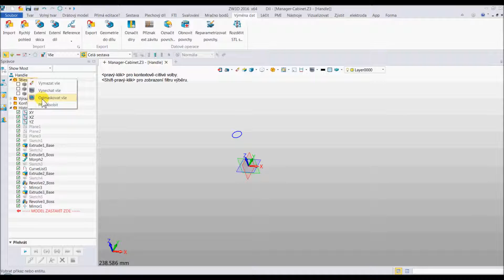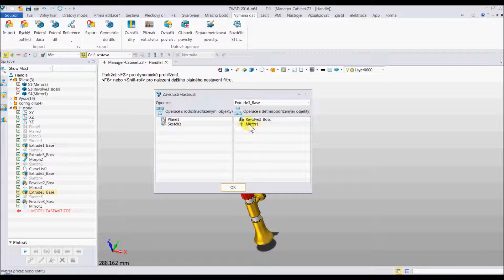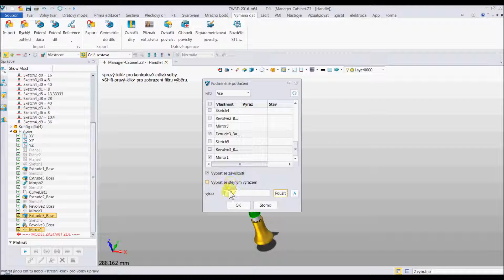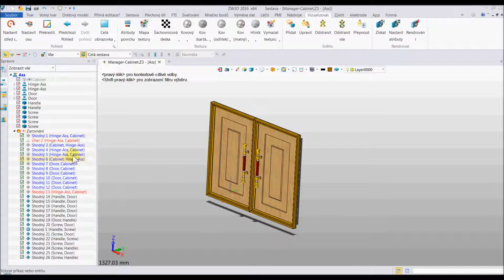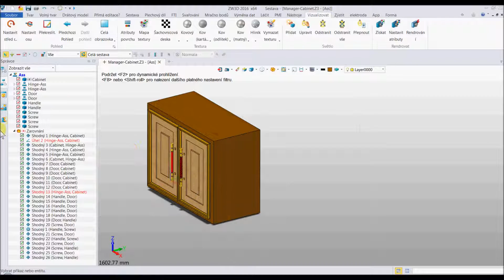ZW3D 2016 CAD Manager